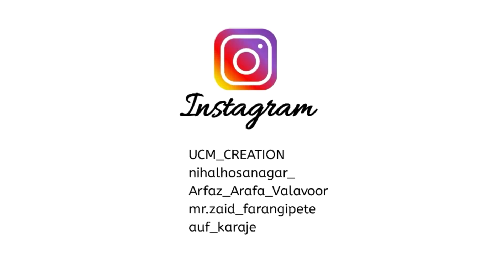MARANN POYE NEEN VOL 3 || NEW BEARY FEELING SONG SINGER ARFAZ ARAFA VALAVOOR / LYRIC SHAHIN SUJEER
UCM CREATION PRESENTS

NEW BEARY LOVE BREAKUP SONG

ALBUM :- MARANN POYE NEEN VOL-3
SINGER :- ARFAZ ARAFA VALAVOOR
LYRICS :- SHAHIN SHANU SUJEER
PRODUCER :- Mr. ZAID FARANGIPETE
RECORDINGS :- KINGS AUDIO STATION KANNUR
EDITINGS :- NIHAL HOSANAGAR

SPECIAL THANKS :-
YUSUF KANNUR
NIHAL HOSANAGARA
SUMANIYO KALANDAR SUJEER
ASHFAQ TENTHMAIL
AUSTIN JALEEL
AUF KARAJE
MUTAHIR SAGAR
NISAR HOSANAGARA
AZWAN VALAVOOR
SHAFEEQ MARIPALLA

BEST WISHES :-
AMEER NATEKAL
IRFAN SUNNATHKERE
SHAKEER SHA SUJEER
NAHIM THUMBE
JALEEL MALAR
MAJEED SUJEER
SHAFI SHAH SUJEER
PAVAZ PAZ PANDAVARAKALL
FAIZAL MANI
SAREEF SUJEER